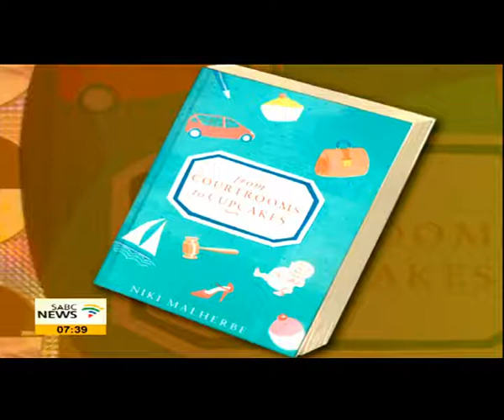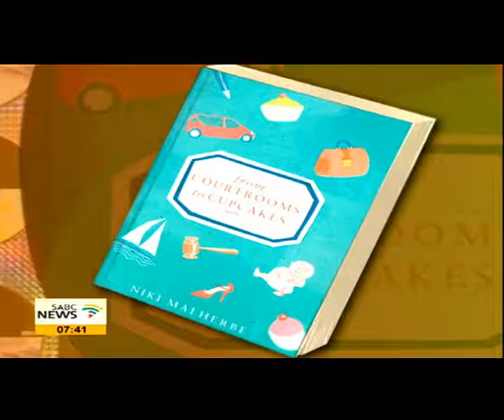Niki Malherbe on her book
From court rooms to cupcakes is mother, lawyer and author Nikki Malherbe's realife account of a high-powered legal mind whose had to deal with her life changing. Her memoir is inspirational to say the least and shares insights that working moms will find a voice in- as they navigate motherhood, life and everything else.